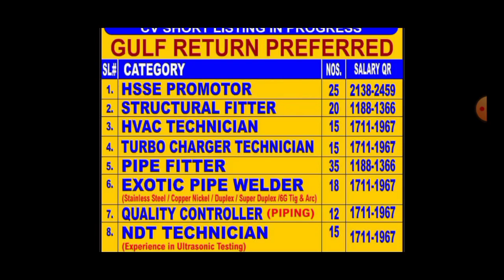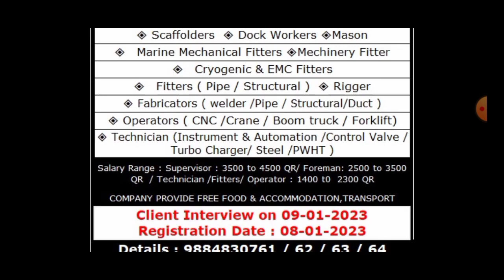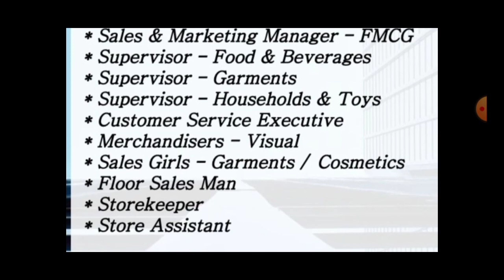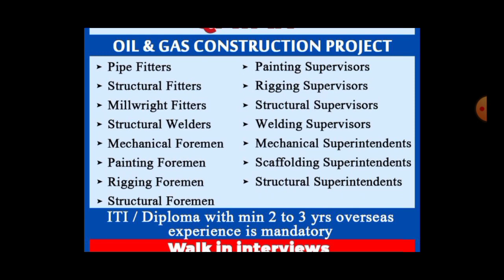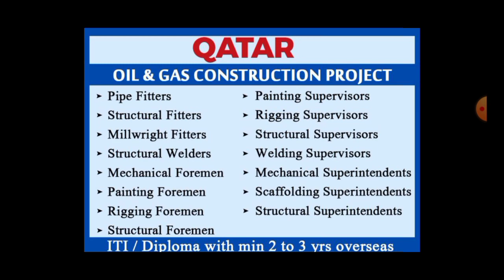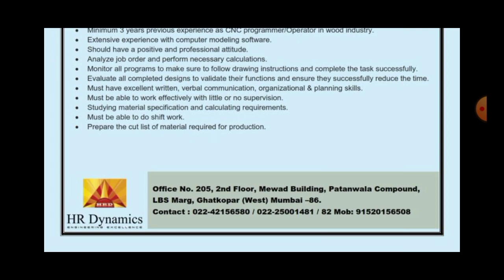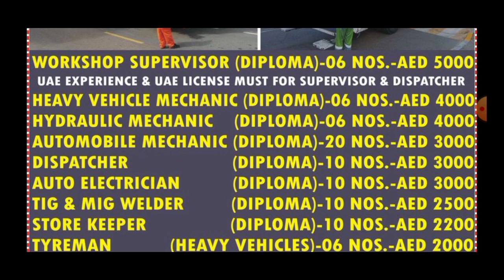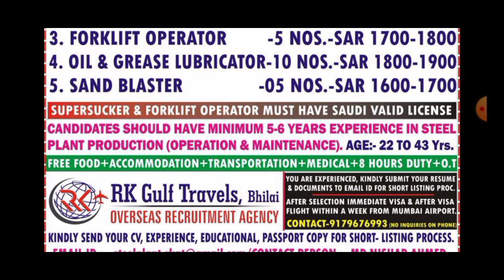4 January 2023 Gulf Job Vacancy Today |Saudi Arabia Oman Abu Dhabi Kuwait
4 January 2023 Gulf Job Vacancy Today |Saudi Arabia Oman Abu Dhabi Kuwait|